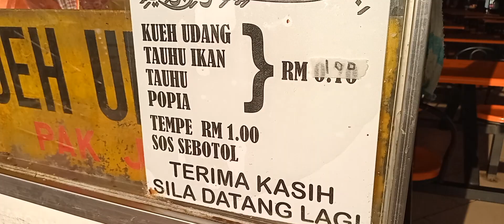kadaan kadai kadai di tutup menyambut hari raya alor gaja